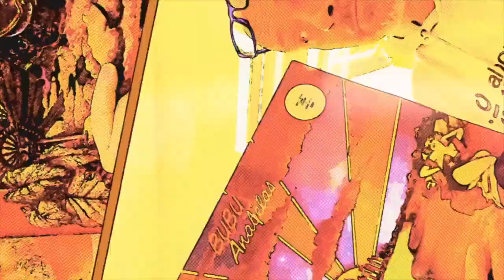Jim Says "Thank You!"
Happy Thanksgiving to all my American friends! I hope you have a fantastic day!

All rights and music: Arlo Guthrie, Warner Records